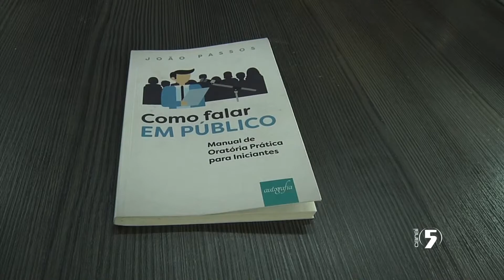Programa Papo Gourmet - Prof. de oratória João Passos - ABERTURA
Neste programa, o professor João Passos nos fala sobre  a importância da oratória e nos apresenta seu livro:
COMO FALAR EM PÚBLICO                                                                          MANUAL DE ORATÓRIA PRÁTICA PARA INICIANTES                      Na culinária, servimos uma salada de folhas e camarão acompanhada de torradas ao pesto de rúcula.